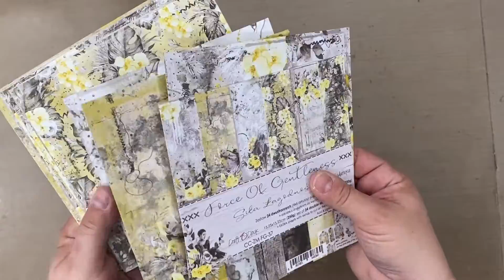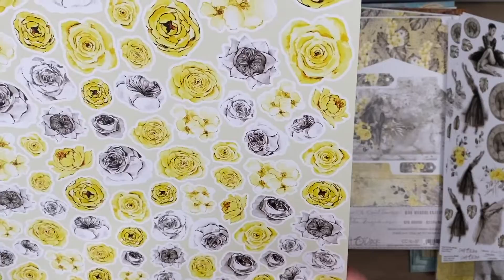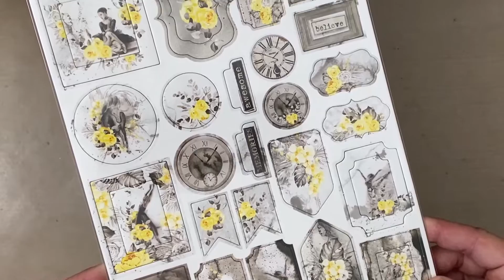Presentation - Mini Album - Force of Gentleness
Mini-Album size: 16,5 cm x 11,43 cm x 5,08 cm (6-1/2” x 4-1/2” x 2"). Made entirely from Craft O’Clock papers. Celebrate the strength and beauty of the world of dance with a timeless mini-album created with the "Force of Gentleness" paper collection and album cover papers by Craft O'Clock. This album includes three full pages (each with a hidden pocket) plus three additional fold-out pages and several little pockets, flaps and envelopes to hold photos, ephemera and memorabilia. What a lovely little gift to hold memories from a dance recital or elegant night at the ballet!

SUPPLIES USED -
Force of Gentleness Paper Collection:
20,3 cm x 20,3 cm (8” x 8”);
15,25 cm x 15,25 cm (6" x 6");
Extras to Cut;
Junk Journal Extras to Cut;
Flowers 27;
Leaves 15;
Chipboard Die Cuts;
Decorative Cards;
Small Cover #6;
Large Cover #6;

OTHER SUPPLIES -
Memory Book Base Creator Die Set by Tonic;
Spine Die by Tonic;
3D Matte Gel by Prima;
Nuvo Deluxe Adhesive;
Scor-Tape .64 cm (1/4”) and 1,27 cm (1/2”);
Hot glue gun/glue sticks;
Scissors by Tonic 12,7 cm (5”) detail scissors and 22,86 cm (9”);
Small magnets;
Ribbon & metal embellishments.